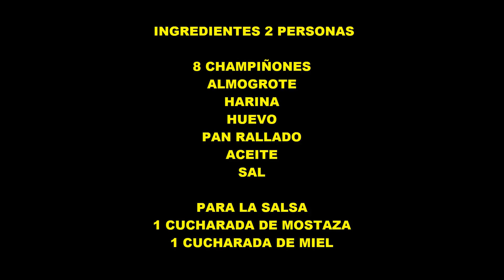CHAMPIÑONES RELLENOS DE ALMOGROTE [Recetas de cocina fáciles y ricas]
Si te gusta la cocina aquí podrás obtener recetas sencillas y ricas.
Recetas variadas de la cocina Española y Canaria junto a recetas de cualquier parte del mundo.
Recetas fáciles donde podrás ver paso a paso como se desarrollan con nuestros videotutoriales
En cada video encontrarás su receta al final de este.
Si tienes alguna duda con algunas de las recetas no dudes en comunicármelo en la cajita de los comentarios.
Al mismo tiempo si tienes alguna receta en la que quieres que elaboremos tampoco dudes en comunicárnoslo,en la medida de lo posible elaboraremos tu receta solicitada previamente en la cajita de comentarios.

Podrás obtener la receta al final del video

Para cualquier consulta no dudes en comunicárnoslo.

ALMOGROTE:

Se trata de uno de los componentes gastronómicos más característicos de esta islas canarias, nace en la más remota historia isleña, como una fórmula de combinación de dos elementos básicos como son, el queso curado de cabra y el mojo picón, utilizado para untar pan o papas.

8 CHAMPIÑONES
ALMOGROTE
HARINA
HUEVO
PAN RALLADO
ACEITE
SAL

1 CUCHARADA DE MOSTAZA
1 CUCHARADA DE MIEL

Nos puedes encontrar en TELEGRAM [ COCINILLAS@COCINA TU ] Pincha en el enlace para unirte al grupo